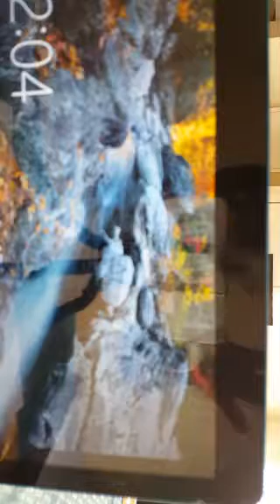@SisterTribeTV:S1WK 1: Ellis, Andrea: Fearless You~Wednesday's @ 3 pm~3:30 pm CST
Title: Fearless You
Time: Wednesday's @ 3 pm~3:30 pm CST

Welcome to the Original Periscope Channel of World Changers Sister Tribe, The Princess of Suburbia Brand.

Sister-Tribe and the SisterTribeTV were inspired by the movie, Of Sentimental Value, a 5 Times Hollywood Award Winning Movie.

On this platform, women are given opportunities to share their stories, one woman at a time, one story at a time, across the globe.

One Event Can Change Your Life Forever!

Co-creator with the Trinity: Dr. Princess Fumi Hancock